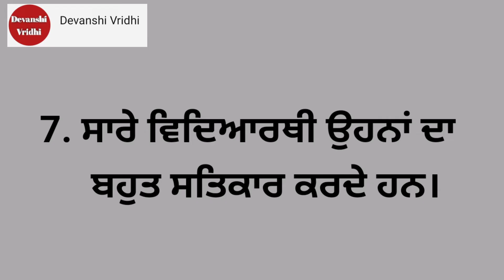Meri Adhyapika |10 lines on meri Adhyapika in punjabi | Essay on my favourite teacher in Punjabi